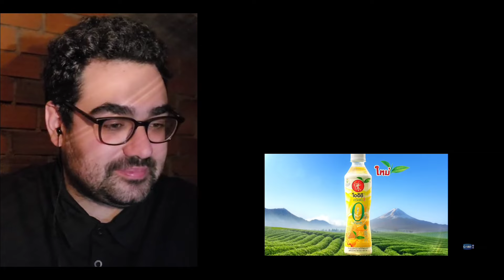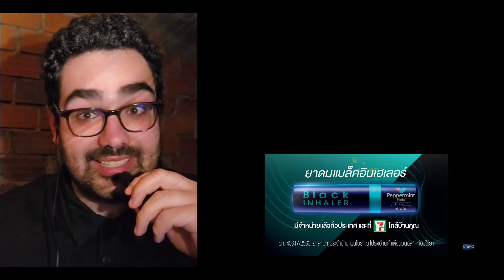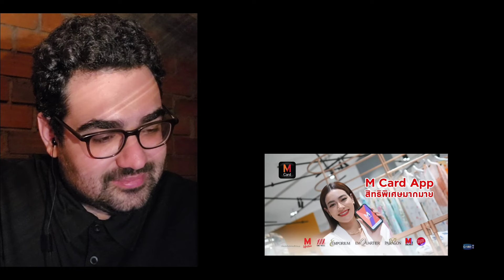Vice Versa รักสลับโลก | EP.2 | REACTION- TSCJ (MY GOD I MIGHT REALLY LOVE THIS SHOW!)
It really means a lot, until next time. Take care!